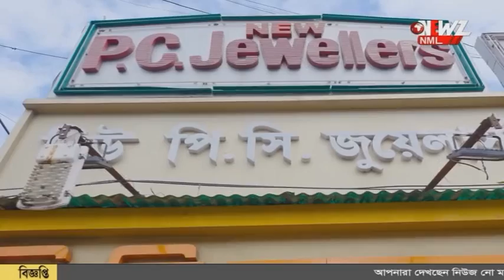বাড়ির কাছে বাঘের পায়ের ছাপ!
ফের বাঘের আতঙ্ক! জাল দিয়ে জঙ্গল ঘেরার কাজ শুরু বনদপ্তরের। আতঙ্কে রাত জাগছেন কুলতলির বাসিন্দারা।